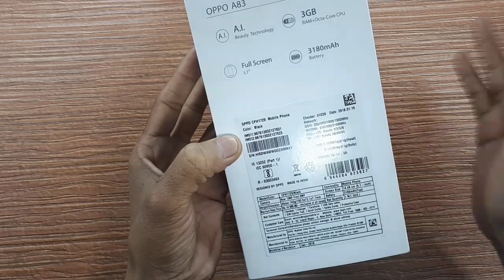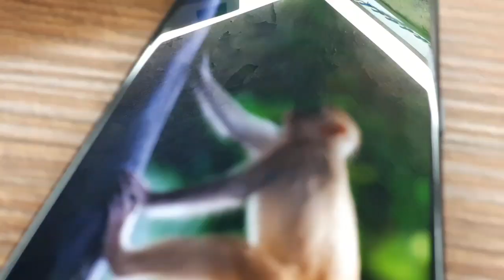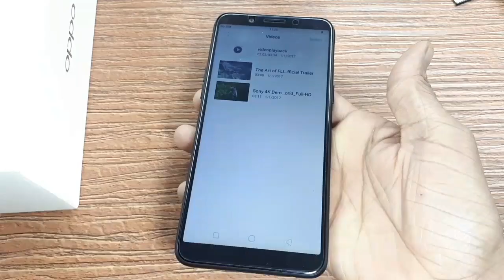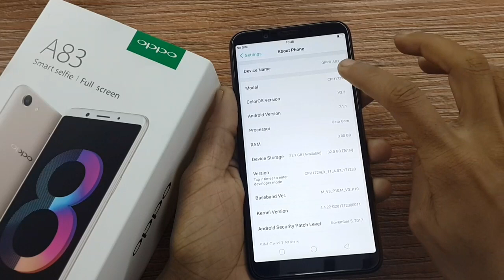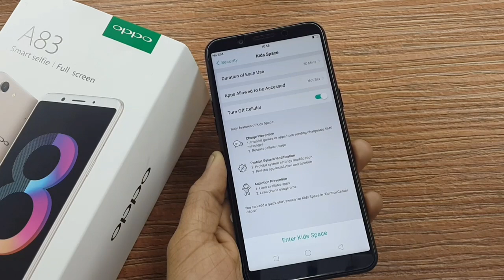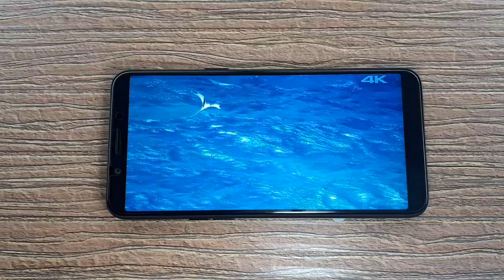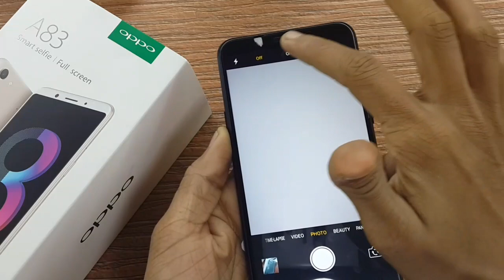OPPP A83 Black Unboxing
Is video m maine OppO A83 ki Unboxing ki h,
OPPO A83 ka sabse highlight feature iska Face Unlock feature h,
OPPO A83 m Fingerprint sensor nahibdiya gaya h, aur Face Unlock utna kargar nahi h,
Face Unlock kaha fail hota h iske liye video dekhiye.

Sim Daul SiM
Display5.7" IPS LCD HD+ 282PPI
(Nougat) OS
Mediatek MT6763T CPU 2.5Ghz Octa Core Processer,
GPU Mali-G71 MP2
RAM/ROM - 3GB/32GB
Expandable Memoryup to 256GB via micro SD card
Rear Camera 13 MP, f/2.2, Autofocus, LED Flash
Front Camera 8MP
Sensors- Accelerometer, Proximity, Compass, Gyro, Light
Battery- 3180mAh